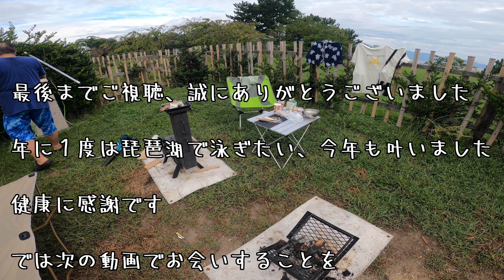「マイアミ浜オートキャンプ場 2024」琵琶湖で湖水浴！ "Miami Beach Auto Campground 2024" Enjoy swimming in Lake Biwa!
やっぱり楽しいマイアミ浜オートキャンプ場、今年も湖水浴が出来ました。面白おかしい動画作りを目指しております。キャンプ場の紹介や車中泊でのエアコンの設置など盛りだくさんのチャンネルですので楽しんでいただければ嬉しいです。
Miami Beach Auto Campground is so fun, and we were able to swim in the lake again this year. I aim to make funny videos. This channel is packed with content, including introductions to campgrounds and how to set up an air conditioner for camping in a car, so I hope you enjoy it.
目次
0:00 オープニング
0:17 アーススタジオにて場所の確認
0:49 本編スタート
1:21 簡単なエアコン設置方法
2:59 先ずは設営から
4:39 湖水浴をしましょう
5:32 簡単なシャワー
5:55 少し休憩、今週のお花その１
6:29 ドローン撮影を少しだけ
6:59 ラジコンカーで遊びましょう
7:55 夕食の準備、先ずは焼き飯を作ります
13:05 焼き飯を食べながら乾杯！
14:15 やっと夕食です　メインはヘレステーキ
16:30 焚火を始めますが何やら不穏な空気が・・・
17:15 トトロの新しいアイテム
17:51 初めての星空撮影
18:18 今週のお花その２
18:52 エンディング
ロケットストーブのご購入は

「無人航空機の飛行に係る許可・承認 済」
＊ 全国包括申請許可
　飛行禁止空域の飛行（第132条）
・人又は家屋の密集している地域の上空（DID地区）
　飛行の方法（第132条の2）
飛行計画の通報
無人航空機を特定飛行させる者が、事前に当該飛行の日時、経路などの事項を記載した飛行計画を国土交通大臣に通報する制度です。飛行計画の通報をせずに特定飛行を行った場合、航空法第157条の10に従い、30万円以下の罰金が科せられます。

だいきち【動画工房】へ急げ

猫ちゃんに癒されたいなら

・・・・キャンプ場紹介動画・・・・

【香川県さぬき市・大串半島のシーサイドコリドールオートキャンプ場の案内です】

・・・・工作動画・・・・夏休み自由研究にも使えます・・・・

  MusMus

　　　　　　GoPro HER10 Black
　　　　　　DJI      POCKET3